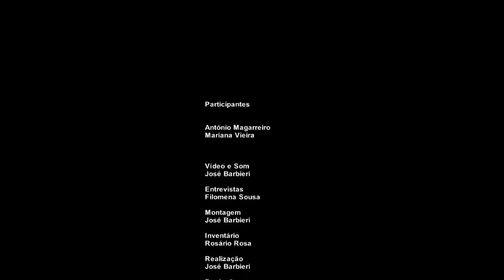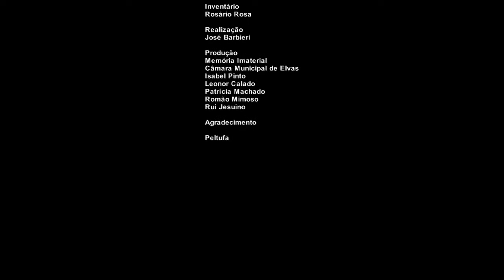Peltufa - Terrugem, Elvas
Elaboração de uma carteira de pele.
Produção: Município de Elvas, Memoria Imaterial, IELT.